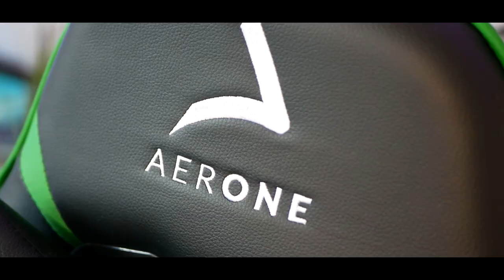J'AI REÇU UNE CHAISE GAMING INCROYABLE ! (Aerone Gold)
Bonjour ! Aujourd'hui je teste la Chaise Gaming Aerone, le modèle Gold en Vert.
La chaise coûte 189€ à l'heure où la vidéo sort et je trouve que le rapport qualité / prix est très bien.

Déroulé de la vidéo :
0:00 Introduction
1:00 Ouverture de la chaise
3:30 Caractéristiques
4:32 Test de la chaise
6:14 Conclusion et avis